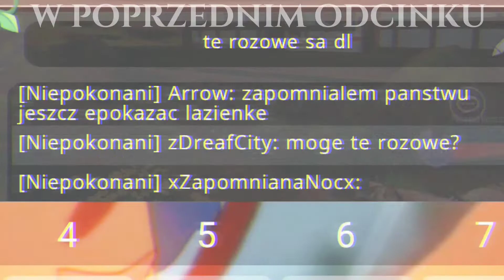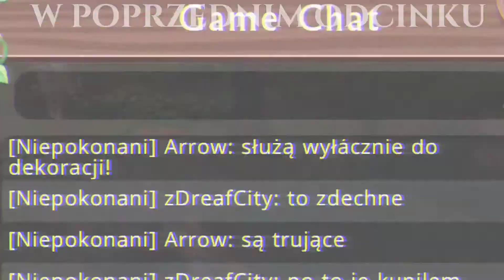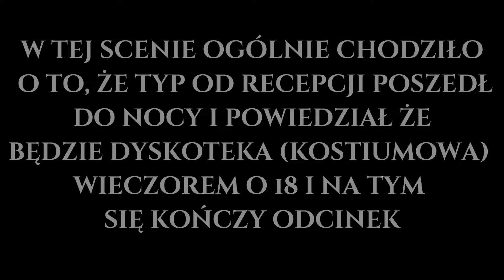🏨⛩️ Hotel Minka odc 2 "nowe początki" • WildCraft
muzyka:
natural
angels